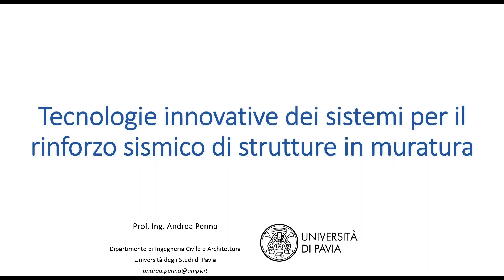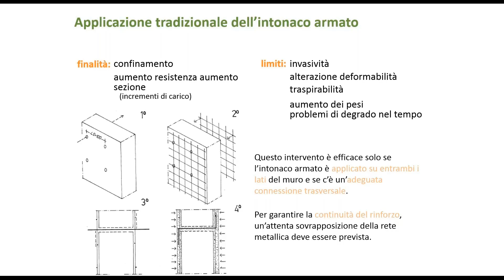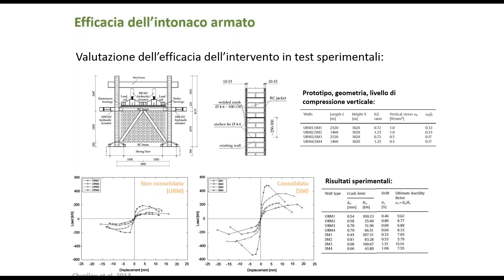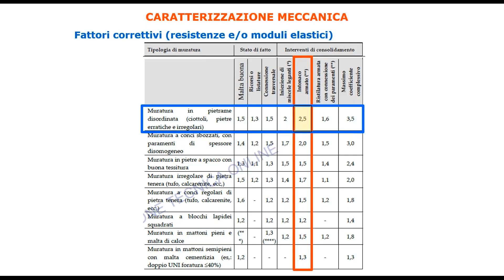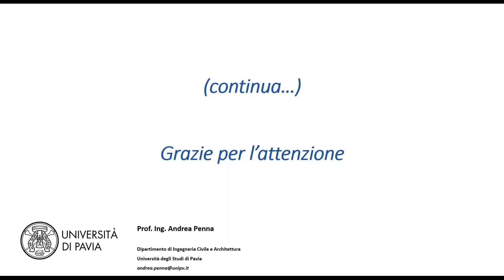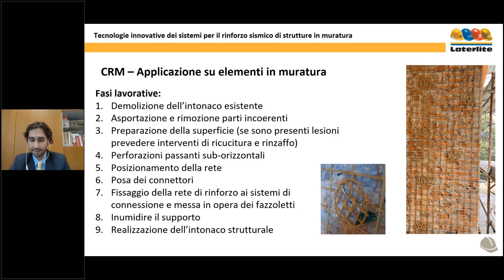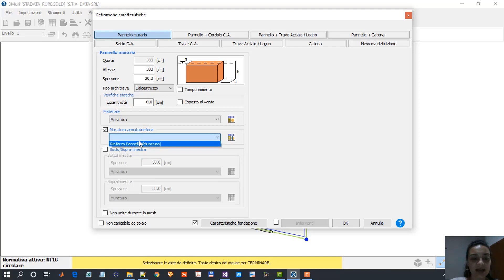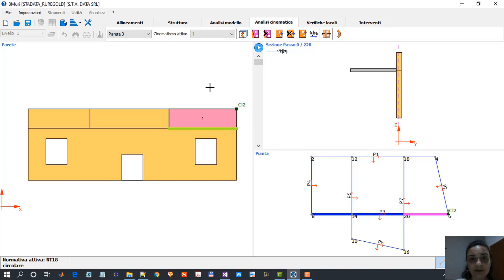Tecnologie innovative dei sistemi per il rinforzo sismico di strutture in muratura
Relatori :
Prof. Ing. Andrea Penna (Università di Pavia)
Ing. Santi Urso ( Ruregold )
Ing. Valeria Seggiaro (S.T.A. DATA)